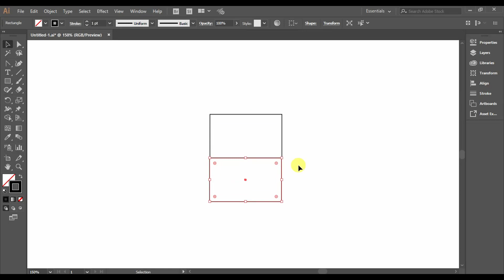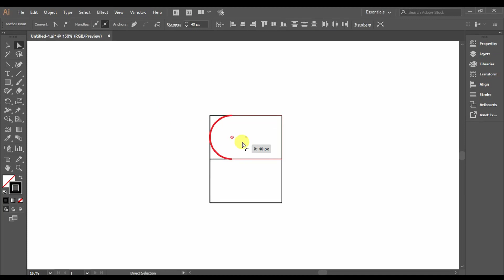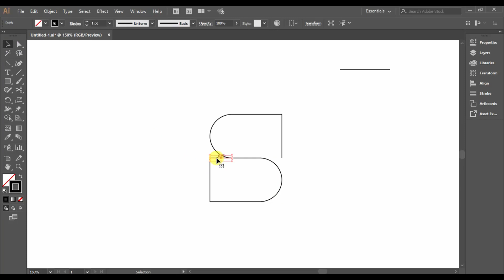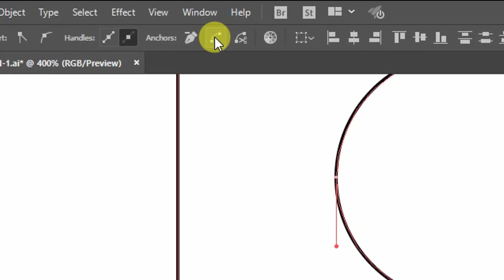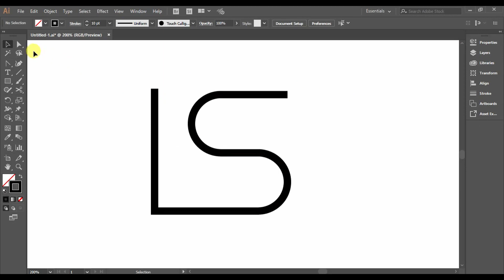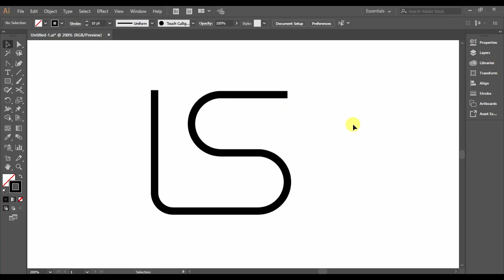'LS' letter logo design #1 || Illustrator tutorial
In this tutorial video, create a logo for the letter LS part 1 so it's made easy. Follow step by step slowly.

Made using Adobe Illustrator CC 2018 Portable. It can work with RAM 2 GB.